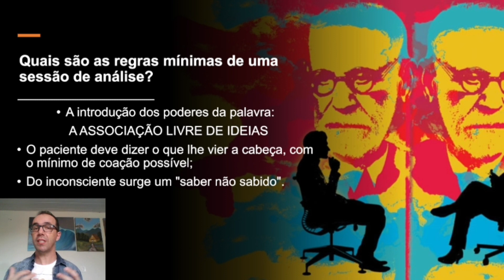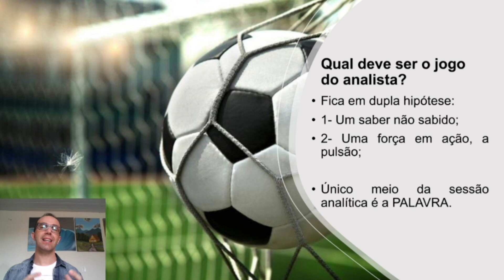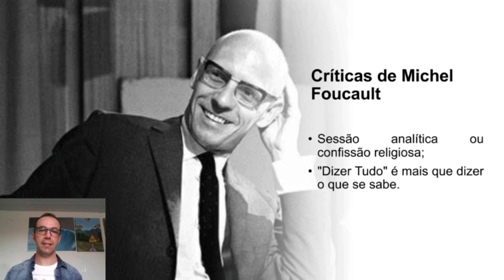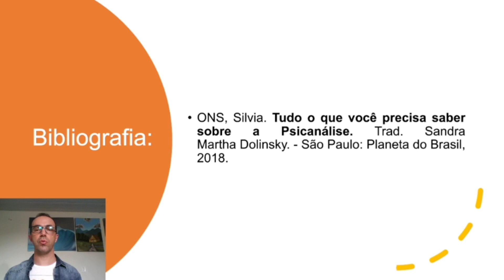Aula 04: Sessão de Psicanálise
Aula 04:  Sessão de Psicanálise, aula grátis do Curso de Conceitos da Psicanálise 💥
💹 Aproveite o Preço Promocional de Inauguração dos Módulos, conheça mais no linkr da Bio